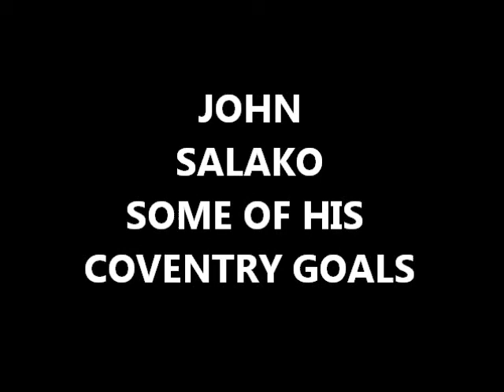JOHN SALAKO COVENTRY CITY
just some of his Cov goals